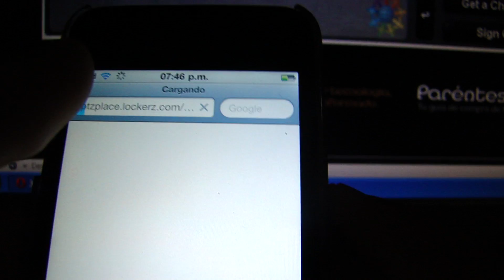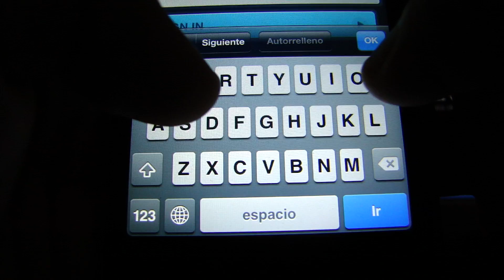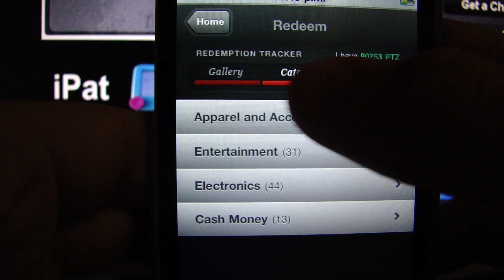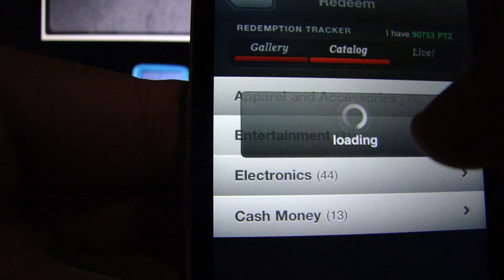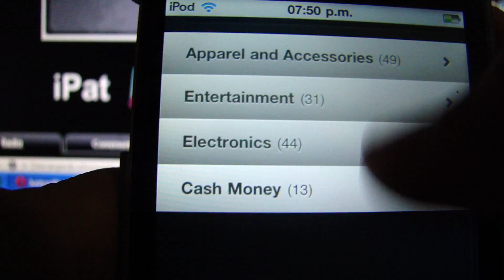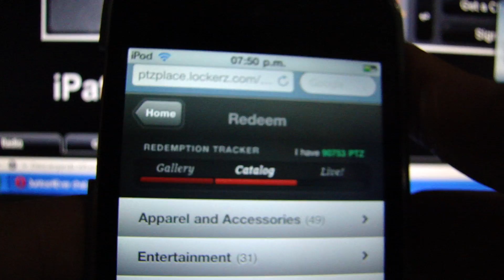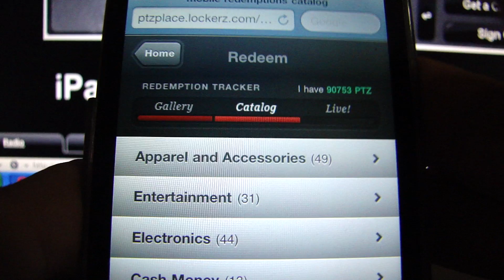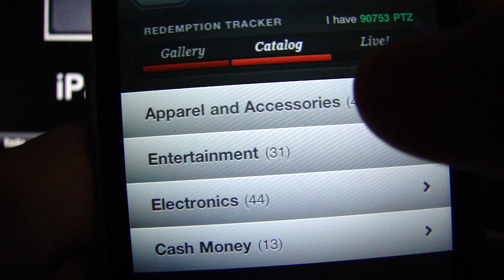REVIEW DE MOBILE LOCKERZ EN ESPAÑOL